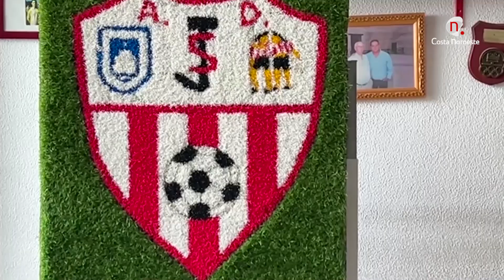Noticias. Deportes traslada su apoyo a la Juventud Sanluqueña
Deportes traslada su apoyo a la Juventud Sanluqueña, Víctor Mora renueva su carnet de socio protector del club y mantiene un encuentro con su presidente.